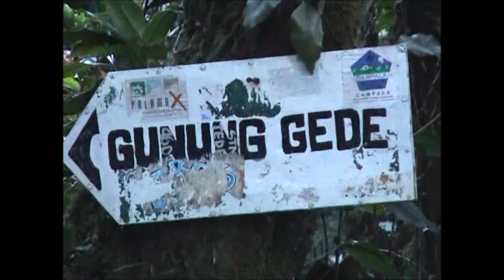Expedition to the SUMMIT CRATER of Gunung *GEDE*, WEST-JAVA, Indonesia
THANK YOU PG for the camera work!!